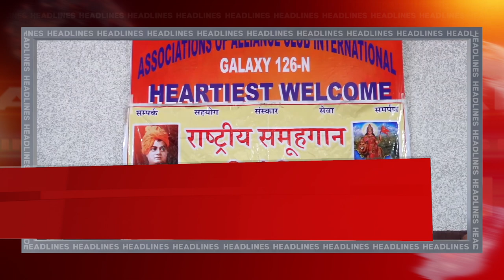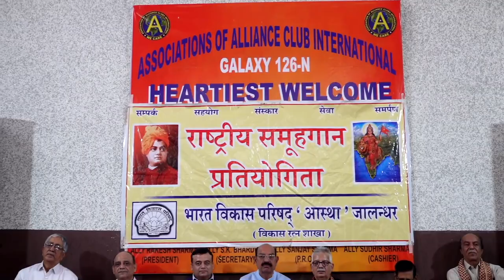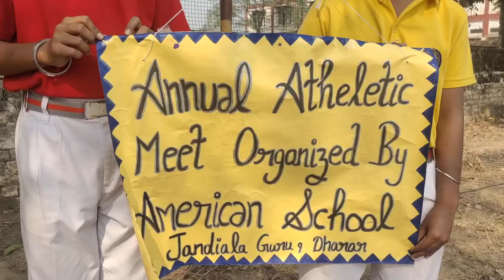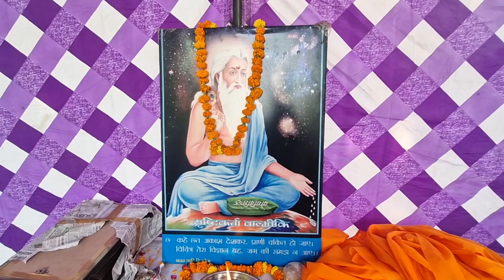Hulchul Prime Bulletin | 19 Oct 2024 | Hulchul Tv